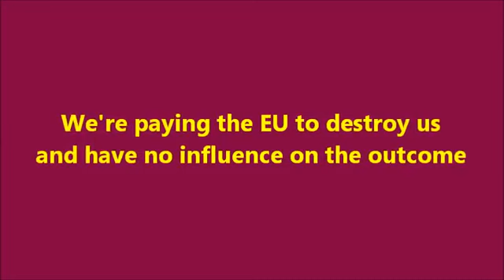Nigel Farage - We're paying the EU to destroy us and have no influence on the outcome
Nigel Farage tackles a biased interviewer head on over so called British influence in the EU.